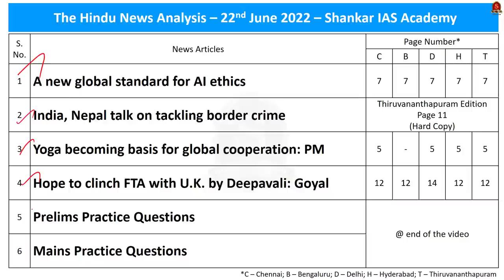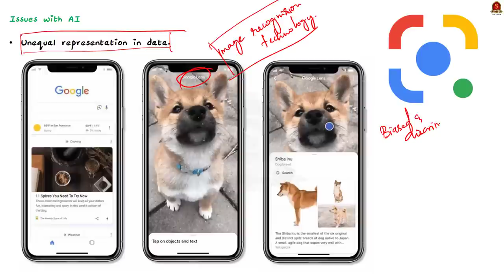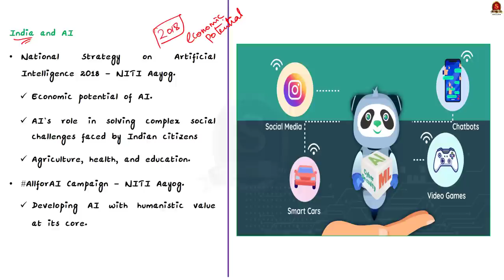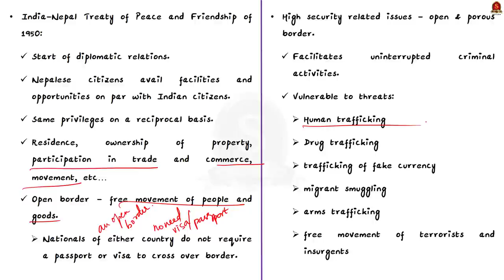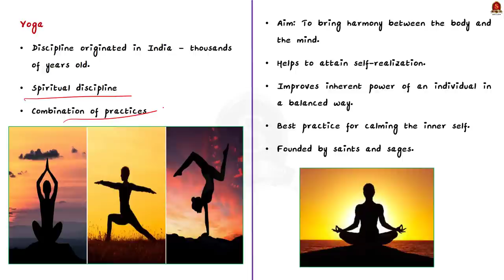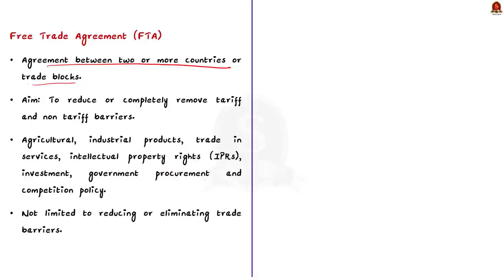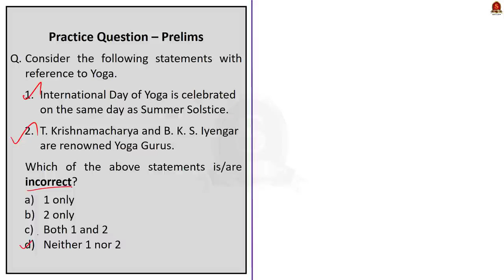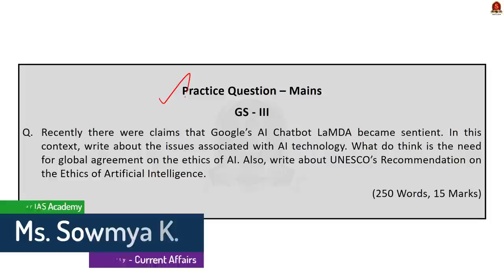The Hindu Daily News Analysis || 22nd June '22 ||UPSC Current Affairs|| Prelims'22 & Mains'22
Handwritten Notes:
Time Stamping
►►Introduction - 00:00
►►List of Topics – 00:11
1.A new global standard for AI ethics (Oped) - 00:40
2.India, Nepal talk on tackling border crime - 09:27
3.Yoga becoming basis for global cooperation: PM - 15:04
4.Hope to clinch FTA with U.K. by Deepavali:Goyal – 19:12
5. Prelims Practice Questions - 23:47
6. Mains Practice Question - 28:54

Important topics such as IndiaNepal BorderCrimes FTA FreeTradeAgreement FTAWithUnitedKingdom ArtificialIntelligence AI YogaDay GlobalCooperation are vividly discussed in UPSC Civil Services Exam Perspective in this video, with a special Practice cum Revision session in the end.